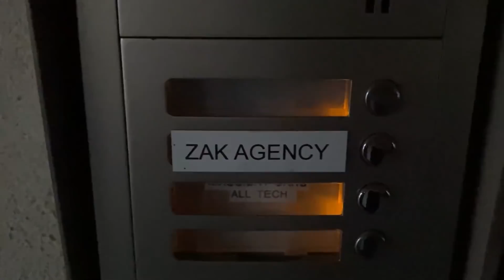JE FAIS UNE COURSE AVEC NONO EN STUNT🏍️🤣 ! - LaDeter 91 (ft. @Srambad,@Nono,@Ayoubstunt)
➤ Devenir Stock
➤ Atteindre des caps d'abonnés incroyable
➤ Produire le maximum de contenu possible sur les réseaux
➤ Avoir une bonne hygiène de vie et bien manger !
➤ Vous motiver à faire la même !

Un épisode sur deux sera posté sur ma chaîne, les épisodes manquants seront sur la chaîne de Sram ! 🌍